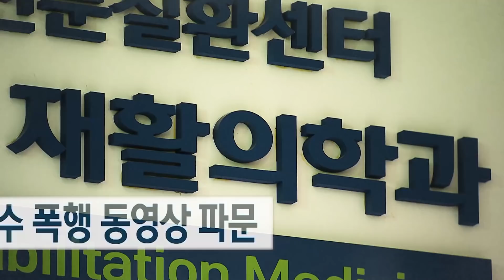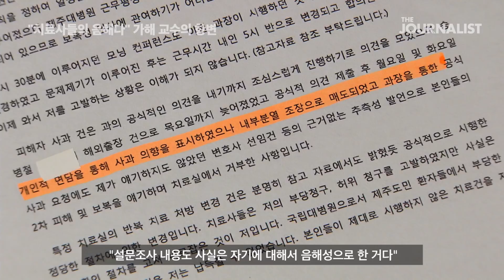"때렸다고 쓴 거 너지?" 폭행에 제보자 색출까지..제주대병원 '갑질 동영상' 논란 / SBS / 더저널리스트 / 노유진 기자 편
※ SBS 기자들이 뉴스에서 다 못한 이야기를 시청자들께 직접 풀어 드리는 '더 저널리스트(THE JOURNALIST)'. 제주대병원에서 한 교수가 치료사들을 폭행하는 모습이 담겨 파문을 일으킨 '제주대 갑질 동영상' 관련 사태입니다. 이 사건을 취재한 정책문화팀의 노유진 기자입니다.